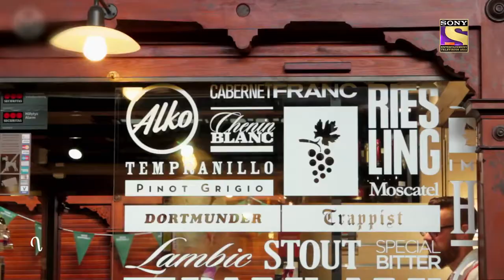Weekend Out Season 8 - Gauran Tandon's Travel Diaries in Finland